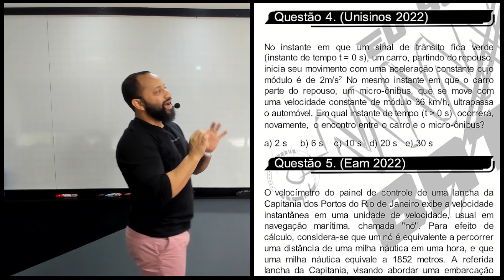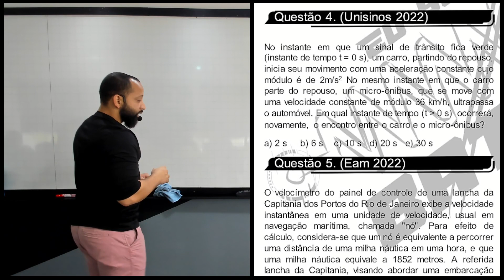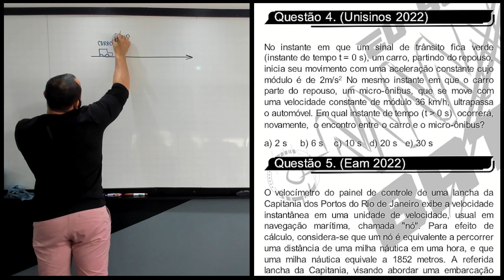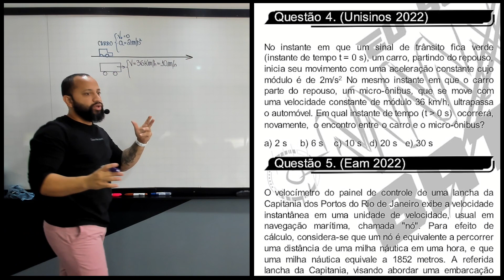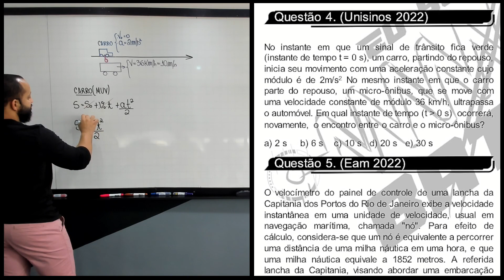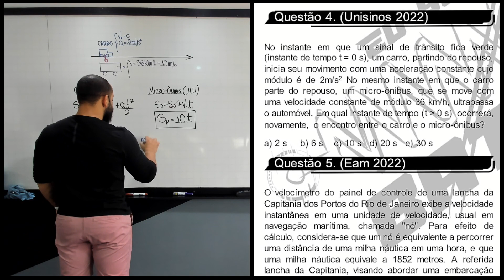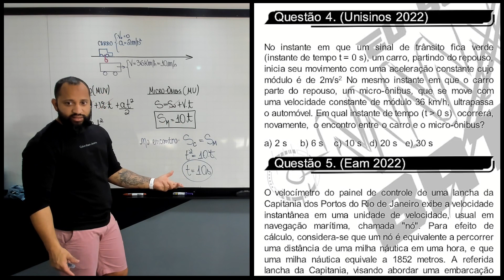No instante em que um sinal de trânsito fica verde | Prof. Ramilton Batinga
Fala meu povo, prof. Ramilton Batinga aqui, vamos para mais uma resolução de questão.

Seja sempre bem vindo(a) aqui no canal.
Bons estudos.

Espero vocês no próximo vídeo!

SE LIGA NA QUESTÃO 👇🏼:
(Unisinos 2022) No instante em que um sinal de trânsito fica verde (instante de tempo t = 0 s), um carro, partindo do repouso, inicia seu movimento com uma aceleração constante cujo módulo é de 2m/s². No mesmo instante em que o carro parte do repouso, um micro-ônibus, que se move com uma velocidade constante de módulo 36 km/h, ultrapassa o automóvel. Em qual instante de tempo (t 0 s) ocorrerá, novamente, o encontro entre o carro e o micro- ônibus?
c) 10 s
d) 20 s
e) 30 s